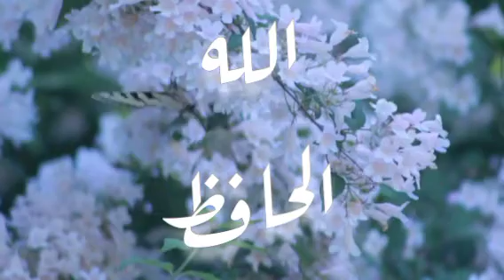اغنية اسم نورا وجونكوك